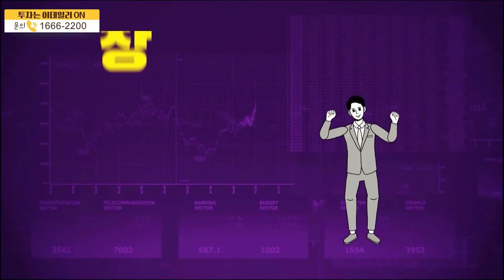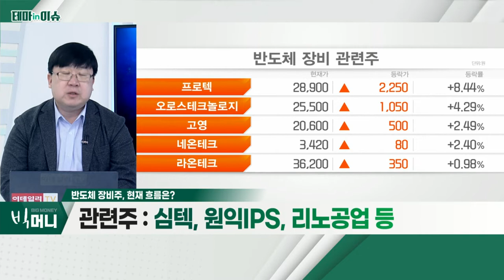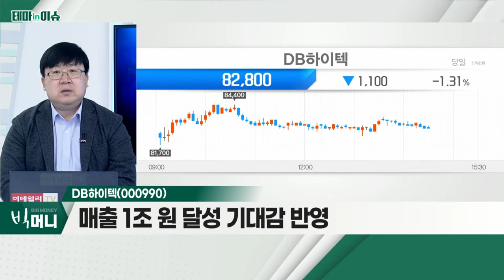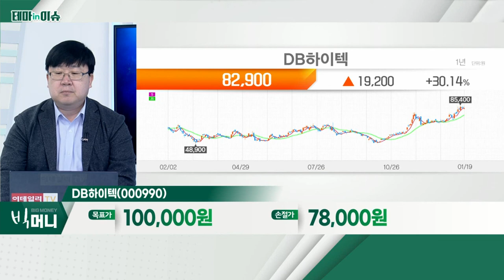DB하이텍(000990)... 반도체 장비주_테마IN이슈 (20220119)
반도체 장비주
- 올해 삼성전자 등 투자 계획에 따른 수혜
- 높은 영업이익 가능 판단
- 꾸준한 투자 모멘텀 예상

- 매출 1조 원 달성 기대감 반영
- 높은 영업이익률 구사
- 향후 시장 점유율 확대 가능성 대두